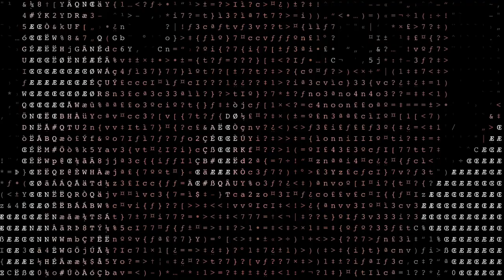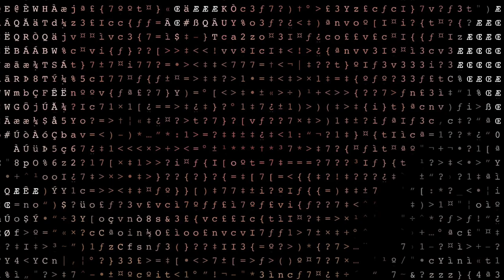春。私を生んでくれた春。嗚呼、儚き春よ。何故あなたはそんなにも美しいのですか。（emotional Melodious Music Japan TOKYO Spring Fate Song）